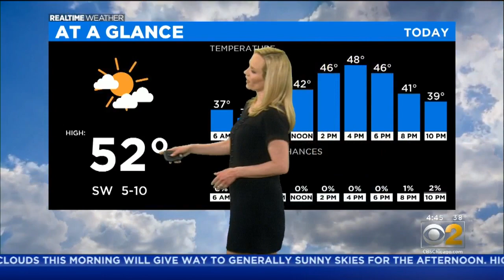Rainy Days Ahead